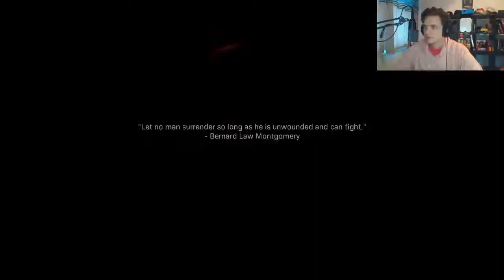Torture Time! | #12 Old Comrades (Hardened) - CoD: Modern Warfare 2019 Playthrough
Modern Warfare 2019, Old Comrades (Hardened)